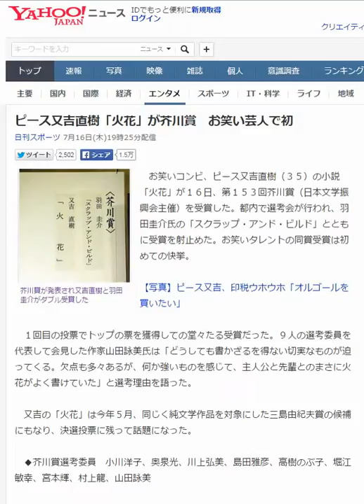ピース又吉直樹「火花」が芥川賞 お笑い芸人で初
芥川賞が発表され又吉直樹と羽田圭介がダブル受賞した
　お笑いコンビ、ピース又吉直樹（３５）の小説「火花」が１６日、第１５３回芥川賞（日本文学振興会主催）を受賞した。都内で選考会が行われ、羽田圭介氏の「スクラップ・アンド・ビルド」とともに受賞を射止めた。お笑いタレントの同賞受賞は初めての快挙。

【写真】ピース又吉、印税ウホウホ「オルゴールを買いたい」

　１回目の投票でトップの票を獲得しての堂々たる受賞だった。９人の選考委員を代表して会見した作家山田詠美氏は「どうしても書かざるを得ない切実なものが迫ってくる。欠点も多々あるが、何か強いものを感じて、主人公と先輩とのまさに火花がよく書けていた」と選考理由を語った。

　又吉の「火花」は今年５月、同じく純文学作品を対象にした三島由紀夫賞の候補にもなり、決選投票に残って話題になった。

　◆芥川賞選考委員　小川洋子、奥泉光、川上弘美、島田雅彦、高樹のぶ子、堀江敏幸、宮本輝、村上龍、山田詠美